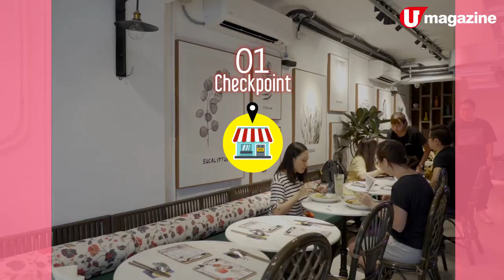【香港放遊】週末半日hea遊 特色泰菜、學整土耳其燈、半價歎cocktail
【香港好去處】星期六、日想食吓好西、參加吓 workshop 再嚟個 happy hour ，hea 足半日呀？當然有行程推介啦！先去環境勁有度假 feel 嘅泰國餐廳食個 lunch，再去學整土耳其馬賽克燈，最後去酒店歎杯半價嘅 cocktail。行程唔會太 full，但夠你玩半日。

【info】
Ann Mamma Thai kitchen by 張秀玲
地址：荃灣曹公坊11號地舖
電話：28060881
營業時間：12nn - 3:30pm 、 6pm - 10:30pm
食物價錢：
泰式蝦醬炒飯　$88
冬蔭功 　$88
泰式無骨滷水豬手　$98

飲品：
Citrus Fruit Punch　$78（有冧酒）$58（不含酒精）
芒果百香果沙冰　$48
小食：
炸豬皮、炸魚皮　各$22
甜品：
椰汁芒果糯米飯　$48
泰國街頭椰子雪糕　$48

土耳其馬賽克燈製作班
Anatolia Cultural Center-Hong Kong
地址：荃灣永順街 38 號，海灣花園商場 1 樓，玫瑰蕾小學
費用：$280（燭台）、 $440（檯燈）、 $540（鵝頸燈）
注意：作品完成後，需等約１至 2 星期，待作品放塗上白油後於窯中乾燥，以防玻璃碎片和珠粒掉落。
收到通知後，可去中心提取及郵寄（郵費需自付）

香港如心海景酒店暨會議中心
地址：荃灣楊屋道 8 號
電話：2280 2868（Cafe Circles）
Happy Hour 時間：3pm - 9pm（酒精與非酒雞尾酒，同樣買一送一）
飲品價錢：
Cosmopolitan　$78
Sex on the beach　$78
Pussy foot　$58
Peach lemonade　$58
小食價錢：
香辣炸雞翼　$68
雜錦串燒　$68
泰式炸魚餅　$68
全方位緊貼《U Magazine》社交平台